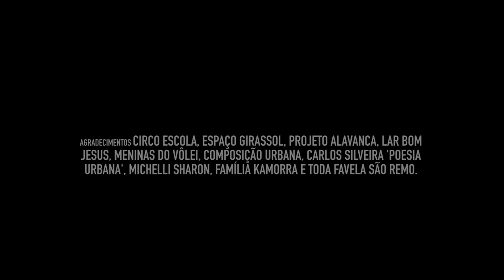Ideologia Fatal - Lá Na Remo (Vaidapé Oficial Doc)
A Revista Vaidapé, em parceria com Denílson Lyee e Fernando BN do grupo de rap Ideologia Fatal, produziram em 2017 um curta-metragem poético em realização conjunta com os moradores da São Remo.

"Lá na Remo" é um plano sequência de 6 minutos com elenco real e sem encenação.

Direção: João Miranda
Roteiro: João Miranda e Gil Reis
Produção: Gil Reis e Pedro Alves
Fotografia e Edição: João Miranda
Letra: Denilson Lyee
Trilha Sonora: Arthur Paixão e Frederico Gomes (gravado no Estúdio Colmeia no Carvalho)

Agradecimentos: Circo Escola, Espaço Girassol, Projeto Alavanca, Lar Bom Jesus, Meninas do Vôlei, Composição Urbanam Carlos Silveira 'Poesia Urbana', Michelli Sharon, Família Kamorra e toda favela São Remo.